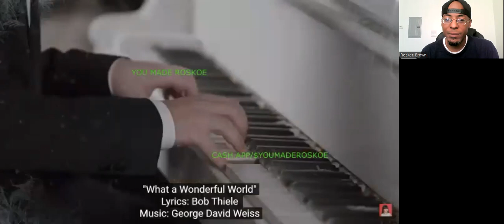My 1st Time Hearing: "What A Wonderful World (The New Year cover)" By Diana Ankudinova/Brandon Stone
I react to a beautiful holiday classic by Diana Ankudinova & Brandon Stone!